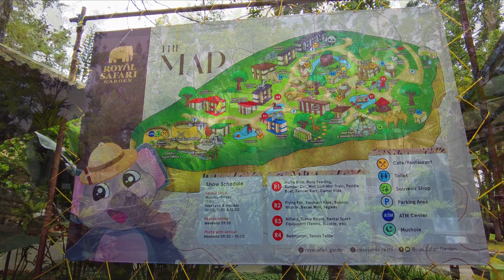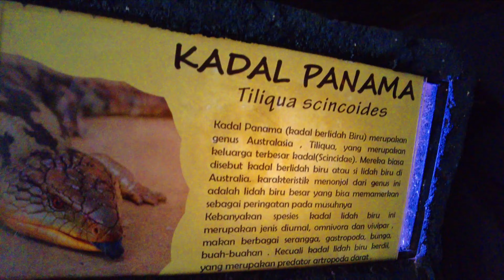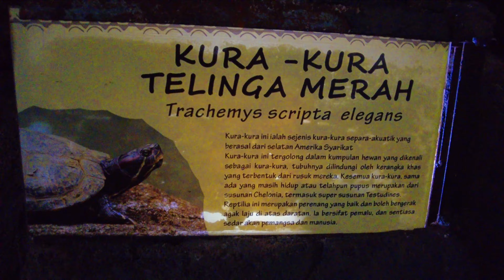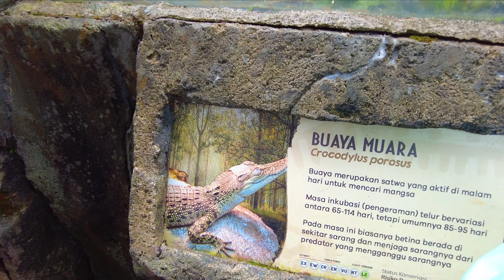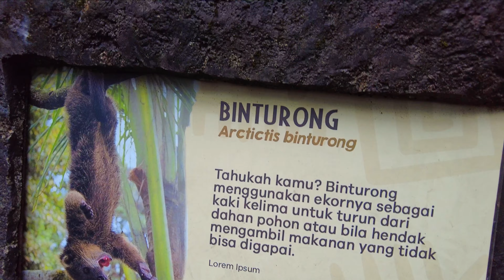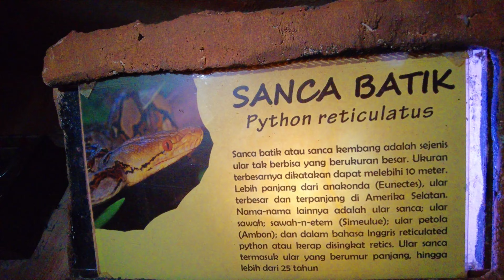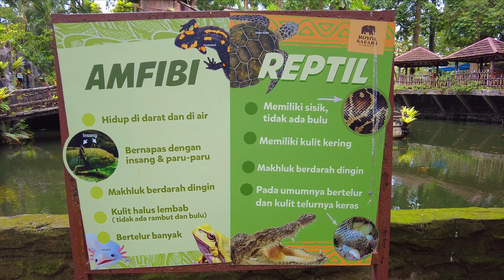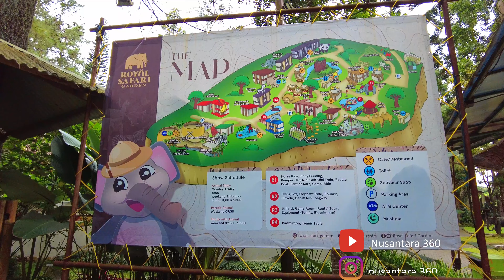Pulau Reptil at Royal Safari Garden Koleksi Reptilnya Asli Bikin Tegang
Explore Pulau Reptil di Royal Safari Garden
Koleksi Reptil Yang Cukup Lengkap